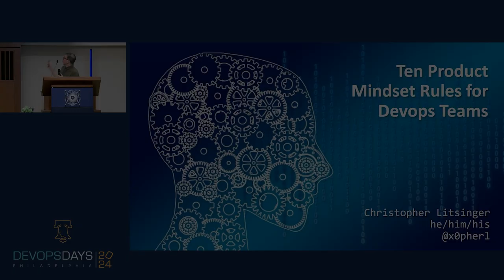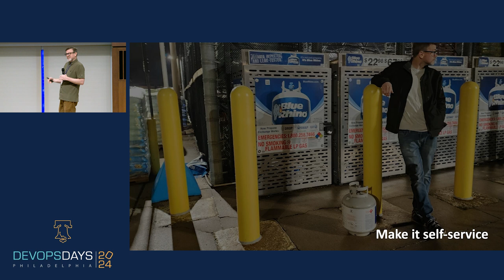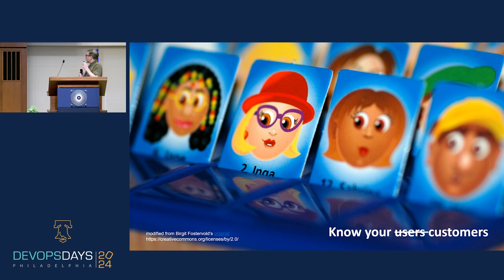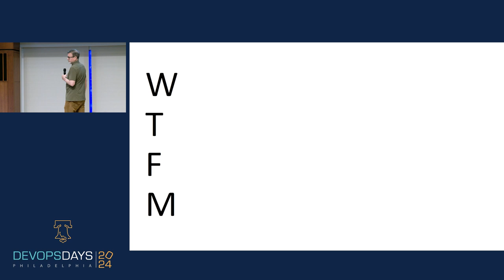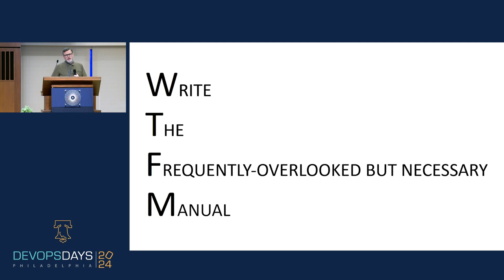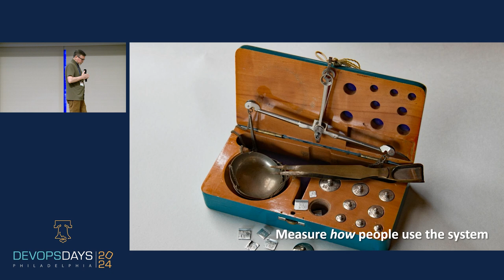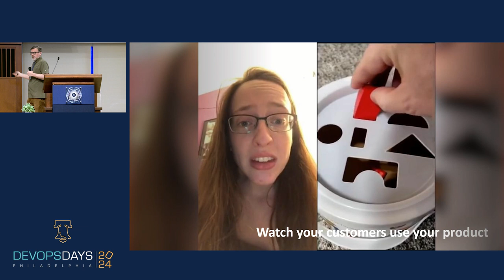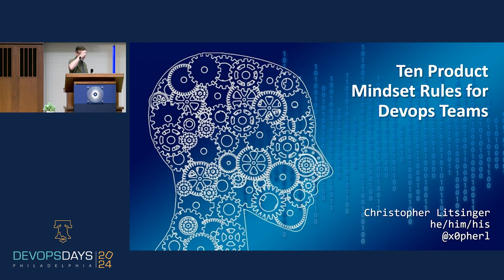DevOpsDays Philly 2024 - Ten Product Mindset Rules for DevOps Teams by Christopher Litsinger